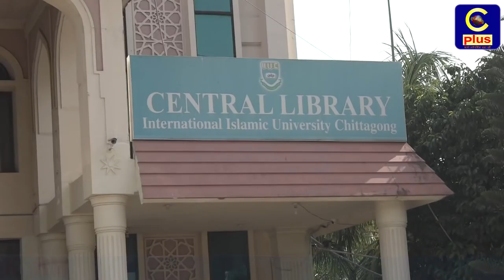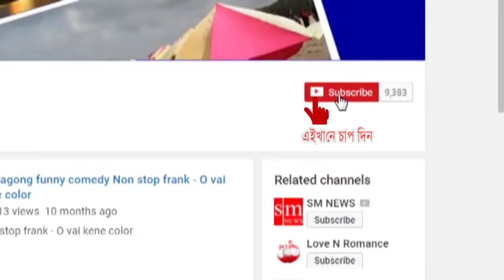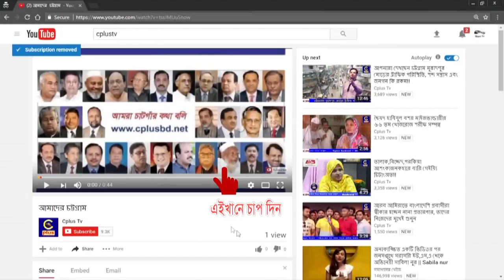আন্তর্জাতিক ইসলামিক বিশ্ববিদ্যালয়ে সিসিই এবং ইটিইর রিইউনিয়ন অনুষ্টিত